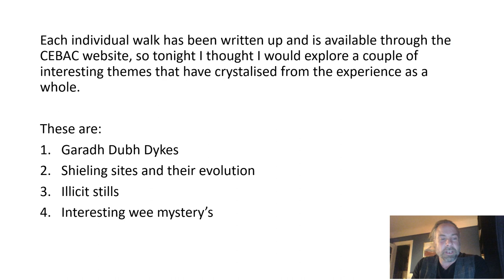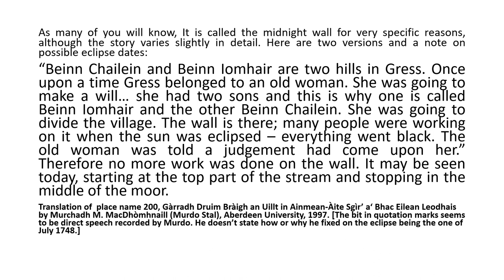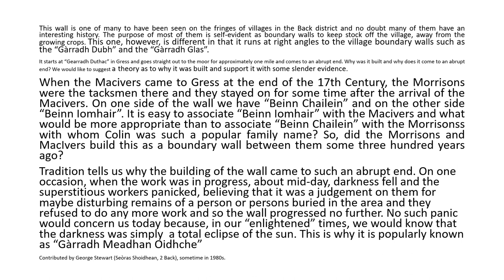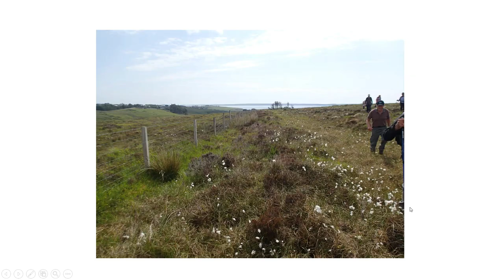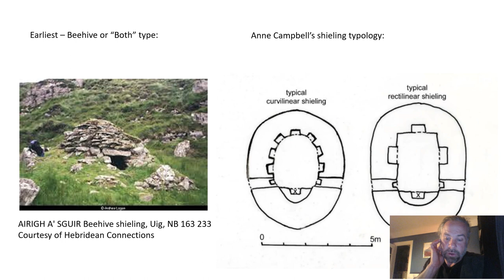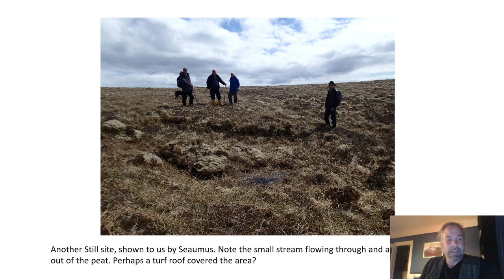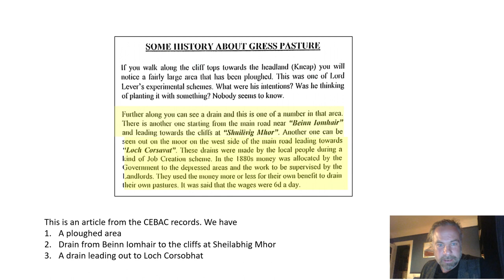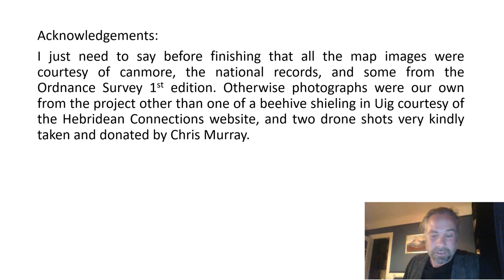Archaeology of Back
Local archaeologist Ian Mchardy talks us through some of the discoveries made during the comann's "Arch Walks" project, which took place in the summer of 2021.

The comann is grateful to Ian for his work on this, and also to Comhairle nan Eilean Siar, whose Crown Estate funding grant enabled us to run this project.

An A4 printed booklet, with Ian's reportage of each of the nine walks that informed this presentation is available to buy from our website.